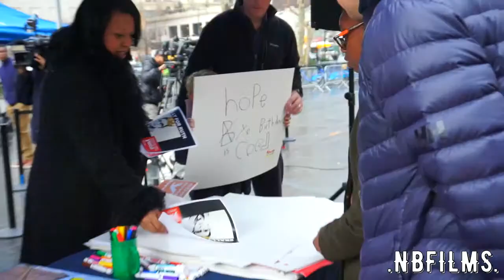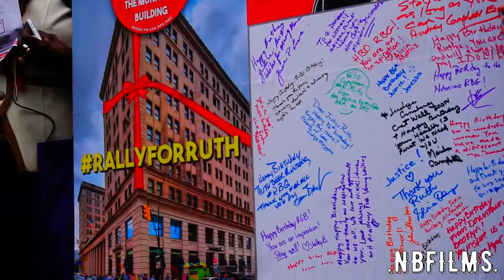RallyForRuth: Celebrating the Notorious RBG | NBFilms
This time on NBFilms, we are attending the RallyforRuth outside of Brooklyn Borough Hall